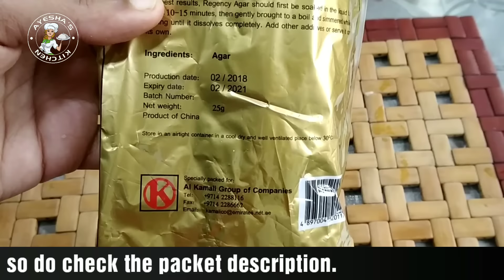പുഡ്ഡിംഗ് ഇഷ്ടമുള്ളവർ ഇത് ഒരിക്കലെങ്കിലും ഒന്ന് ട്രൈ ചെയ്യേണ്ടതാണ് / Tender Coconut Pudding/ Ilaneer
Tender Coconut Pudding / Ilaneer pudding

We all love to have pudding after our main coarse meal. Nowadays puddings are served and is common in any get-together parties or functions.I do prefer no fuss less mess desserts and this coconut pudding or tender coconut pudding comes under that category ( easy pudding recipes). While making tender coconut pudding, we require tender coconut pulp and tender coconut water. Usually some tender coconut will have water only without any pulp. So it is very important that while buying tender coconut we must ask for tender coconut that has its flesh or pulp along with the water. I bought the tender coconut from Lulu hypermarket , umm al Quwain and asked them to break it as I don't have any equipment at home to break the same. Special thanks to that guy who helped me to get the same. And in this video I clearly explained how to measure chinagrass or agar agar for pudding recipes. As many of my viewers are requesting for the detailed video showing the measurement of chinagrass or agar agar, I thought of doing the same in this video. Still have any doubts regarding the chinagrass and it's measurements..kindly ask in the description box given below.

Ingredients required
Tender coconut pulp as required ( 2. 5 cups appro)
Tender coconut water as required 1 .5 cups
Milk - 2 cups
Sugar - half a cup
Condensed milk as required
Chinagrass or agar agar - 8 gm or 10 gms

Other puddings